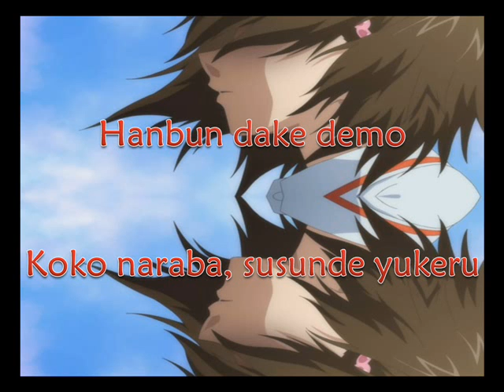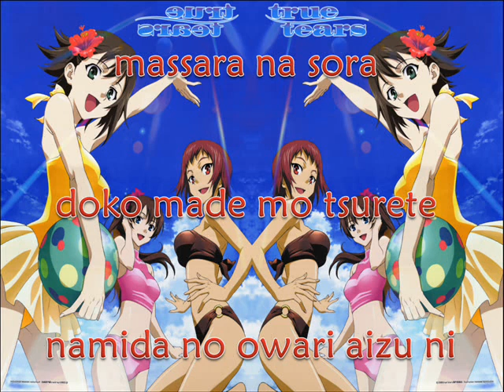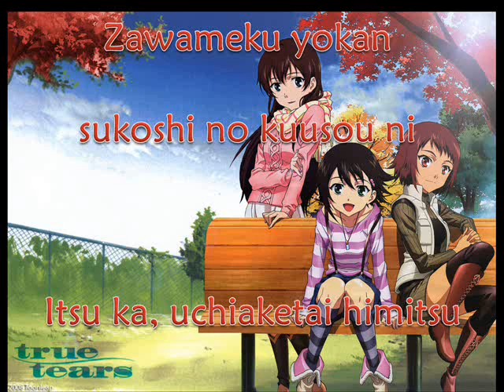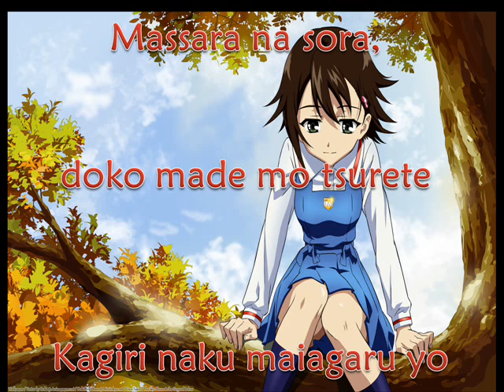True Tears Opening Reflectia LYRICS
This is a " FANMADE " video from True tears opening with lyrics.
The song name is Reflectia (but also is called reflectier)
I am not the owner from the music, neither from the images, is just a fanmade video